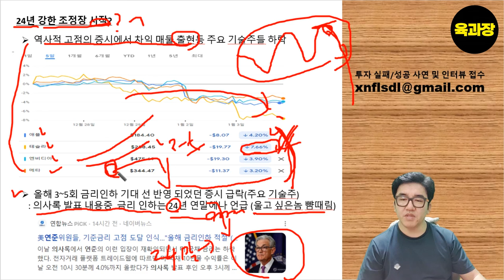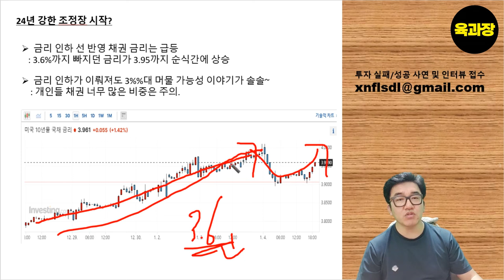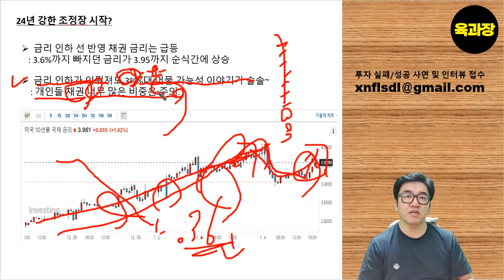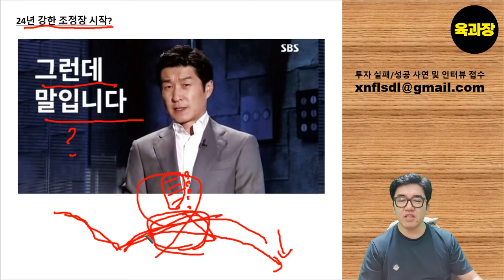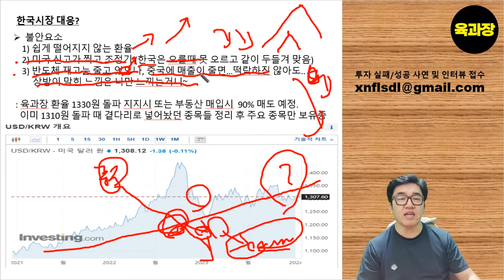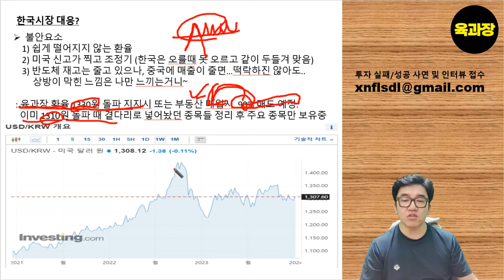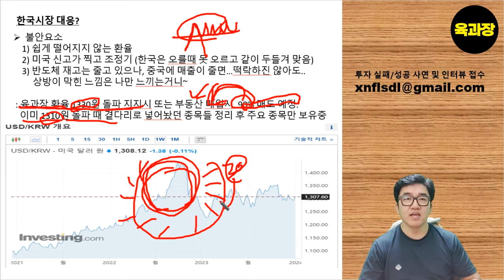울고 싶은놈 뺨 때린 연준 의사록, 어떤 내용이 있길래? .39세 희망퇴직 파이어족 생존기.